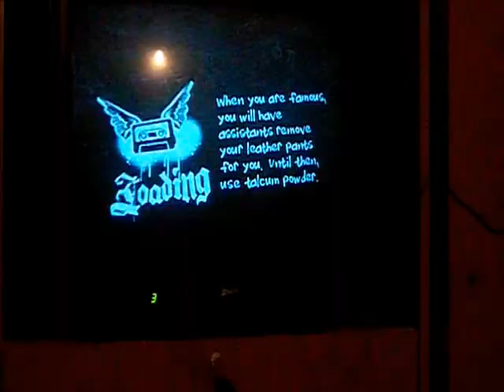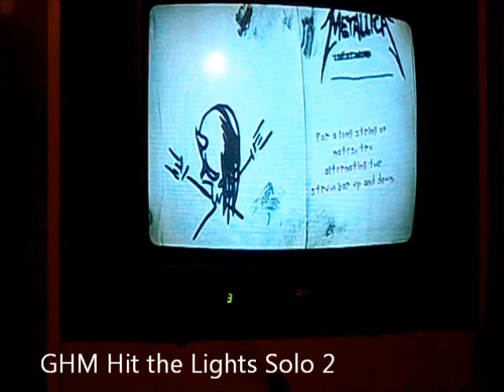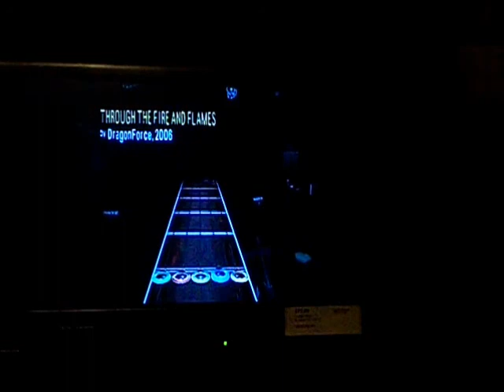50th Video: Guitar Hero Hard Section Montage!